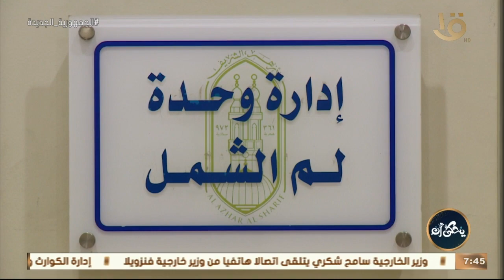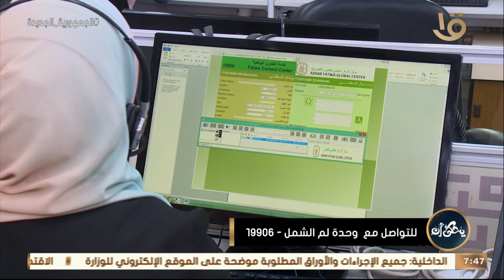يحكى أن | وحدة لم الشمل بالأزهر جهد متواصل لحل الخلافات الأسرية.. مع الشيخ محمود عباس